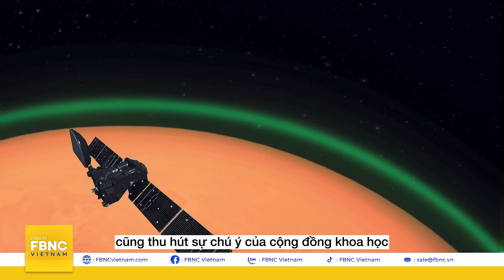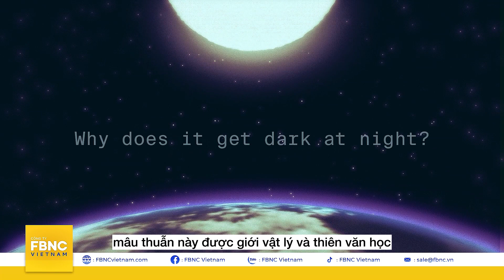Kỳ lạ bầu trời đêm màu xanh lá cây trên Sao Hỏa | Khoa học vũ trụ | FBNC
Kỳ lạ bầu trời đêm màu xanh lá cây trên Sao Hỏa | Khoa học vũ trụ
Bầu khí quyển của các hành tinh như Trái Đất và sao Hỏa phát sáng liên tục cả ngày lẫn đêm, do ánh sáng Mặt Trời tương tác với các nguyên tử và phân tử trung hòa trong khí quyển.
Nhưng, nếu như con người trên Trái đất thường bị cuốn vào khoảng không vô tận, đen kịt, thăm thẳm, được chấm phá bởi những ngôi sao sáng lúc về đêm, thì bầu khí quyển của Sao Hỏa lại có màu xanh lục.
Hành tinh Đỏ nhưng lại chìm vào màn đêm với màu xanh lục ư? Tại sao vậy nhỉ?

FBNC
ĐỒNG TIỀN THÔNG MINH - CUỘC SỐNG THÔNG MINH